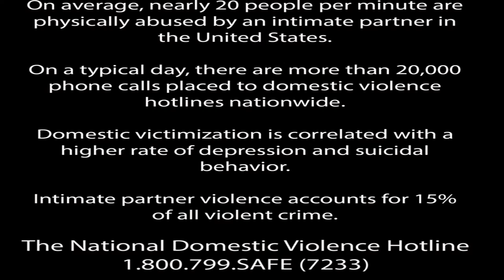"STRESSIN" OFFICIAL MUSIC VIDEO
Filmed, directed and edited by Marcellus Hudson.
Staring: Trent Wilson/T-Rent, Marcellus Hudson/Bama Boy Buck, Chad Roberson/Ace Of Kingz, Taylor Wilson, Damon Rivers, Joe Stabler
STRESSIN AVAILABLE EVERYWHERE!